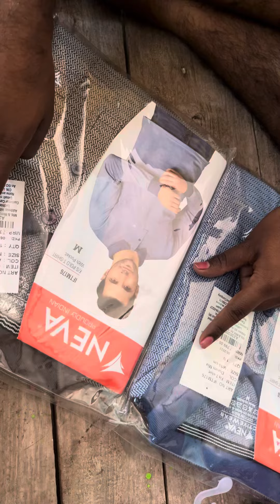T-sirt from Amazon